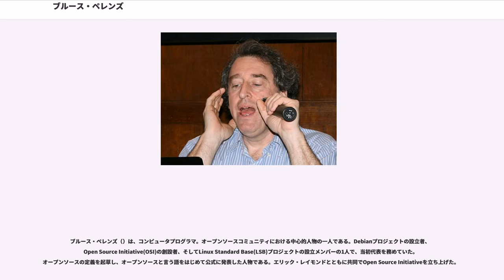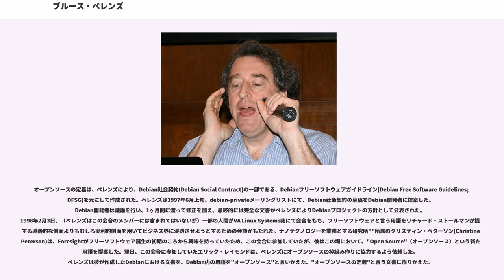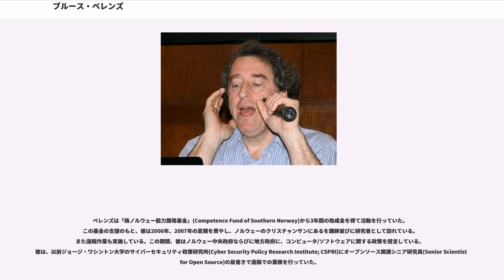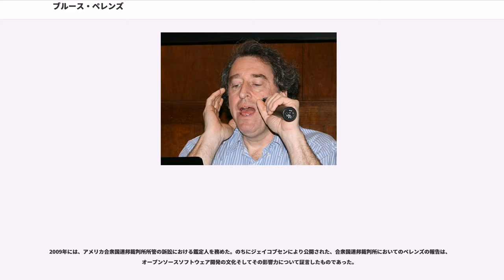ブルース・ペレンズ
ブルース・ペレンズ（）は、コンピュータプログラマ。オープンソースコミュニティにおける中心的人物の一人である。Debianプロジェクトの設立者、Open Source Initiative(OSI)の創設者、そしてLinux Standard Base(LSB)プロジェクトの設立メンバーの1人で、当初代表を務めていた。オープンソースの定義を起草し、オープンソースと言う語をはじめて公式に発表した人物である。エリック・レイモンドとともに共同でOpen Source Initiativeを立ち上げた。

2003年11月10日にはDesktop Linux Consortium(DLC)にて、Debian GNU/Linuxをベースとする企業向けデスクトップLinuxシステムをコミュニティベースで開発するプロジェクトgnUserLinux(後のUserLinux)を発表している。これは当初、Lindowsへの対抗の意味合いも含まれていた。ただし、DLC、UserLinuxともに2011年時点で公式ウェブサイトや電子メーリングリストが停止しており、現状両組織の実態については不明である。

2005年、ペレンズは、国際連合開発計画の招待により、世界情報社会サミットにオープンソース部門代表として参加した。彼は各国の代表者を前に証言を行い、後に各報道機関が伝えているが、オープンソースのために国家的・国際的な技術政策の見直しを主張した。

また、ペレンズはコールサインK6BPを持つハムである。彼は、オープンな無線ラジオ通信の標準化に向けて努力しているアマチュア無線コミュニティでもよく知られた人物である。

リチャード・ストールマンのフリーソフトウェア哲学を、自由よりも利益を重視するビジネス界の人々に広めるマーケティングの手段として、オープンソースを推進する立場に立つ。また、オープンソースとフリーソフトウェアは、同じ事象を2つの言葉で言い換えているに過ぎないと主張する（このことから、後に両者を同一視する立場のFLOSSという用語も生まれている）。これはストールマンの考え方やレイモンドの考え方とは異なっている。ペレンズは、自身の論文、"'"（「"オープンソースという経済学的パラダイムの誕生"」）と演説（スピーチ）、'（"技術革新の公開化"）において、オープンソースのビジネスにおける利用を目的とした、経済学的な理論を打ち立てている。この考えは、『伽藍とバザール』におけるレイモンドの考えとは異なっている。『伽藍とバザール』が書かれたのは、ペレンズが発表した文書とは異なり、オープンソースにおけるビジネスの関与がまださほどなかった時代である。そしてレイモンドはオープンソースをプログラマの動機と余暇の結果とみなしていた。

ペレンズは、元Debianプロジェクトのリーダー（Debian Project Leader; DPL）、Software in the Public Interest(SPI)創設者、Linux Standard Base(LSB)プロジェクト創設者そして最初のプロジェクトリーダー、BusyBoxソフトウェアの原著作者、UserLinuxプロジェクトの創設者である。ペレンズは、ピアソンエデュケーション()社のインプリントである、 PTRにてと呼ばれる書籍のシリーズを刊行している。彼は熱心なアマチュア無線愛好家である（コールサイン K6BP）。また、technocrat.netというウェブサイトを管理していた（しかし、収益で運営費用を賄えなくなったため、2008年後半に閉鎖した）。彼はまた、No Code Internationalという組織の創設に携わっている。この組織はアマチュア無線免許の取得にモールス符号の習熟を不要とする立場からその排除を第一の目的に掲げている。この目標は、国際条約（国際電気通信連合条約規定S25.5）からのモールス符号習熟の削除と、2007年2月23日から導入された「モールス符号なしの」新しい規定ならびにほぼすべての各国の新条約批准、国内法変更が完了した現在においては、達成されたといえる。

ペレンズは、OSIの共同設立から1年後、""（再びフリーソフトウェアについて語るときが来た）との題名からなる電子メールをdebian-develメーリングリストに発表し、OSIから去っ...